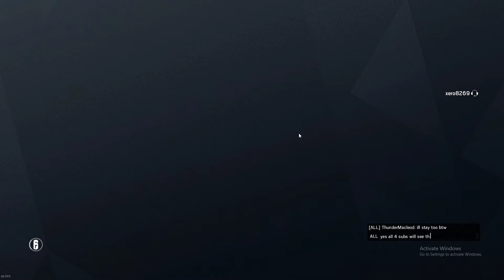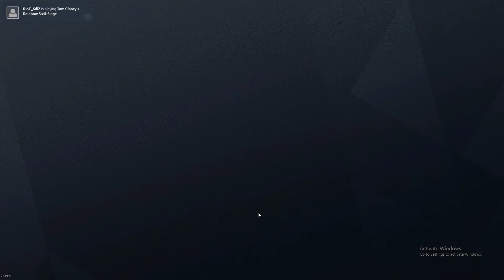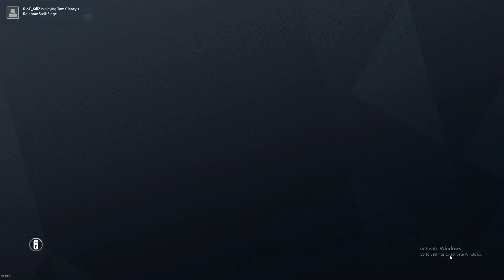Rainbow Six Siege Outbreak Ep. 17 | GTS Plays Ep. 42 | R6S Zombies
Rainbow Six Siege Zombies, Long battle just to come up short!